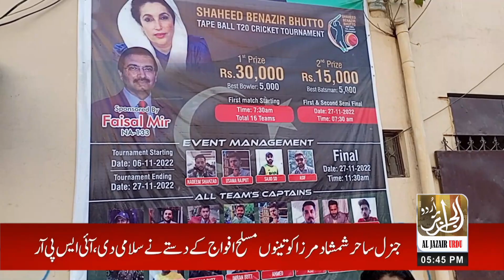Shaheed Benazir Bhutto T20 Tap Ball Cricket Tournament 2022 in NA 133 Lahore